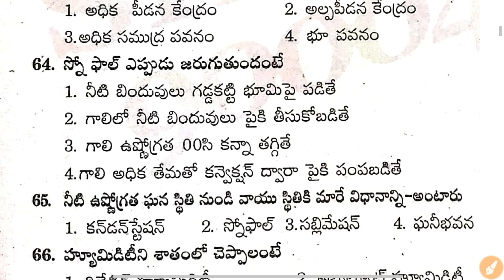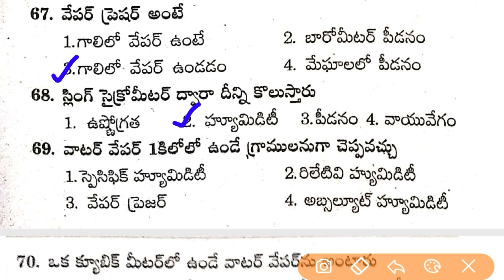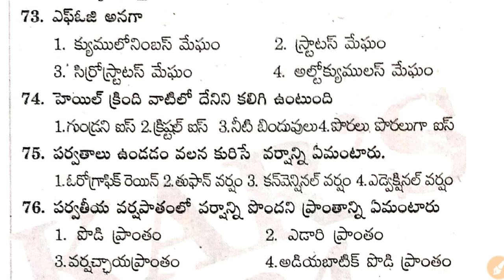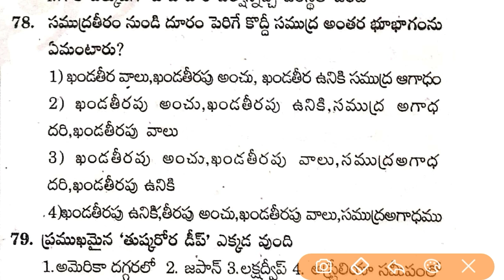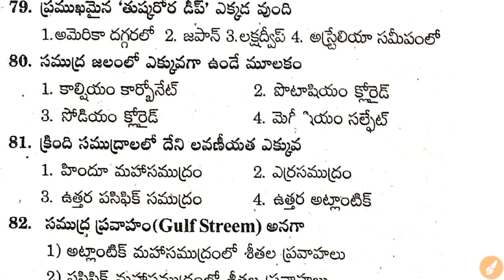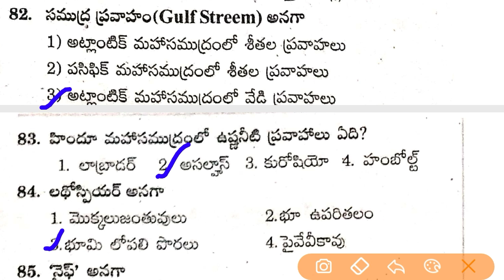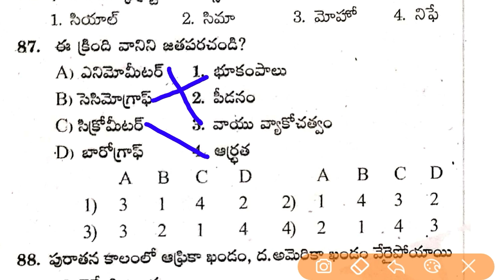Geography Model Practice Paper-3 || Shine India General Studies Practice Bits In Telugu.